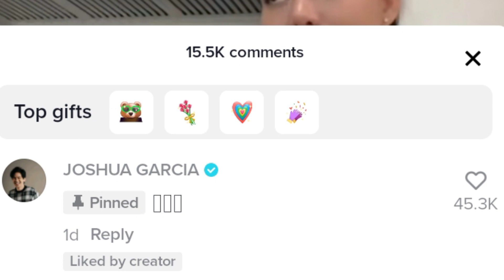BELLA POARCH PINAPANTASYA SI JOSHUA GARCIA SA LATEST TIKTOK VIDEO NETO? JOSHUA GARCIA NAGCOMMENT!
BELLA POARCH PINAPANTASYA SI JOSHUA GARCIA SA LATEST TIKTOK VIDEO NETO? lolJOSHUA GARCIA NAGCOMMENT!